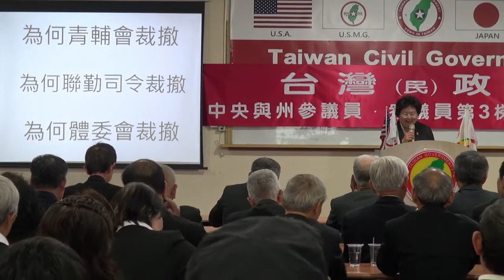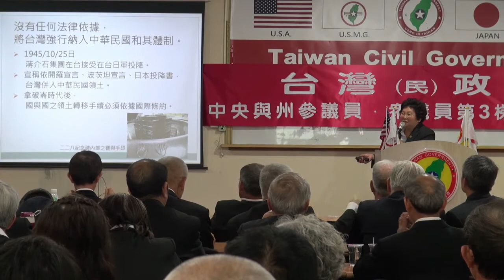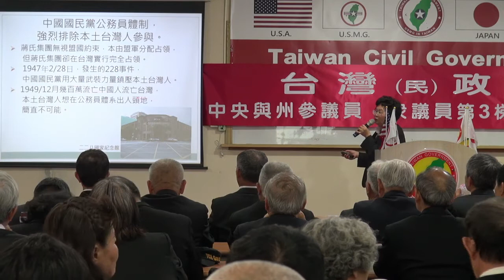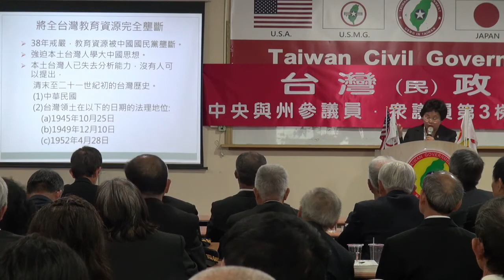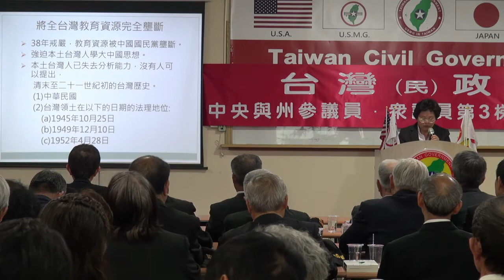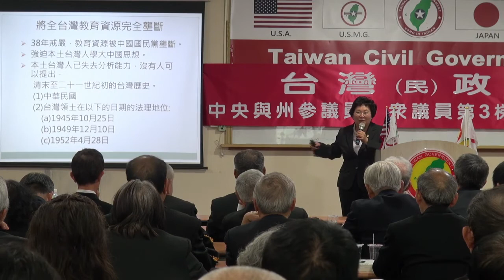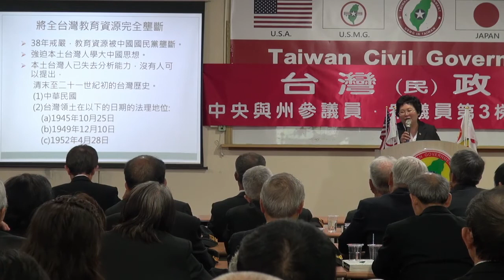140426-4-本土台灣人生活在政治煉獄的證據-陳鈴芳-台灣(民)政府中央與州參議員、眾議員第3梯次院會點召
140426-4-本土台灣人生活在政治煉獄的證據-陳鈴芳-台灣(民)政府中央與州參議員、眾議員第3梯次院會點召